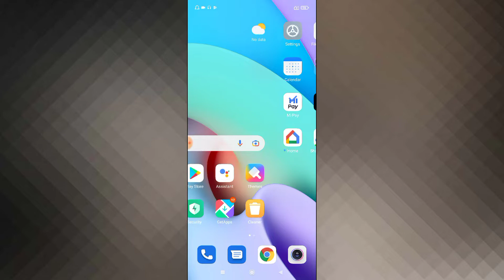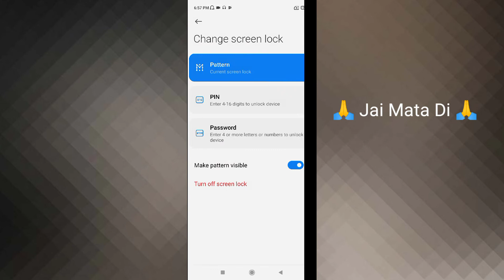Xiaomi Redmi How To Set Fingerprint Lock | Fingerprint Lock Kaise Lgaye Redmi Phone Me